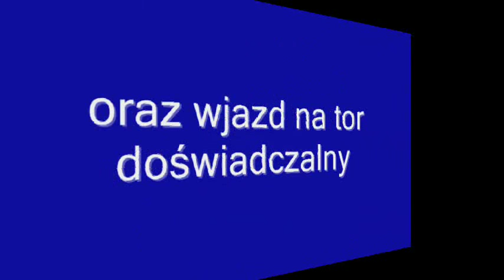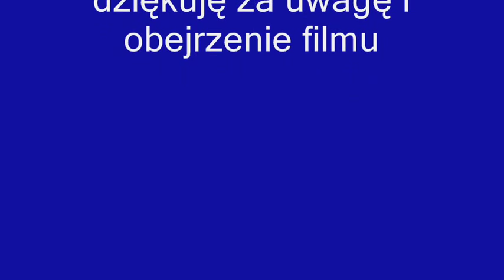Przyjazd ED160 i 161 do Żmigrodu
Przedstawiam wam filmy z przyjazdu Flirta i Darta na tor doświadczalny.